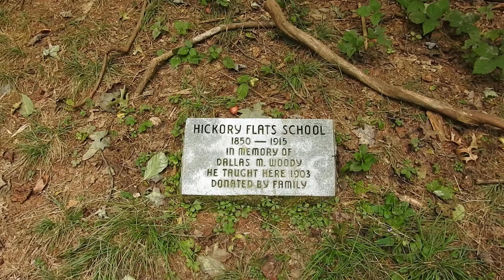Appalachian Trail Day Two, Stover Creek to Coopers Gap. Lunch at Long Creek Falls.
Our Hike on the Appalachian Trail day two, Stover Creek Shelter to Coopers Gap with Lunch at Long Creek Falls.